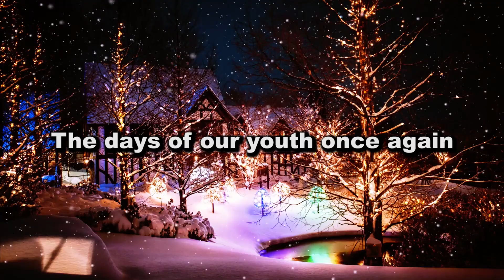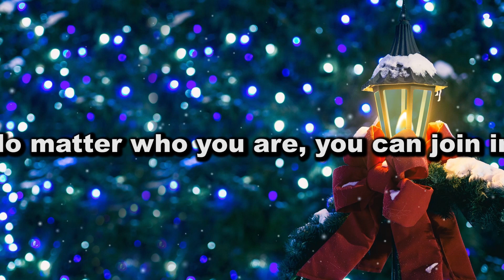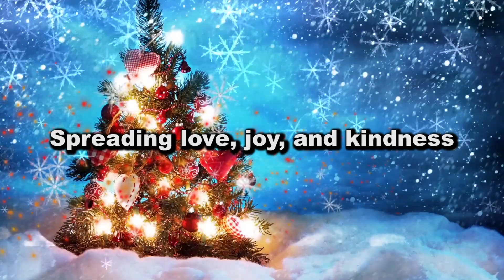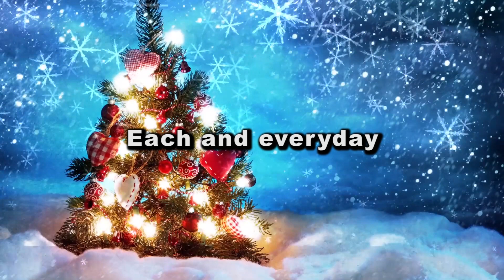My Favorite Holiday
Original Holiday song by: Tami & Tony Trisoliere